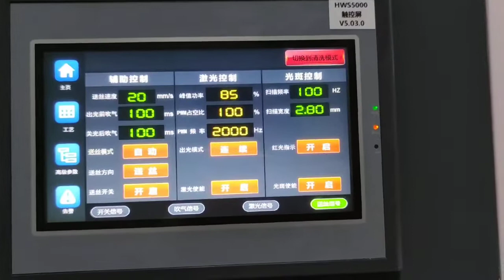Hot model SMC1000W 3 IN ONE laser welding machine welder ss